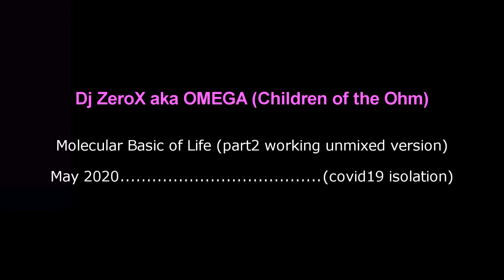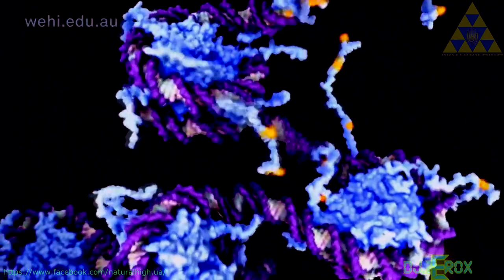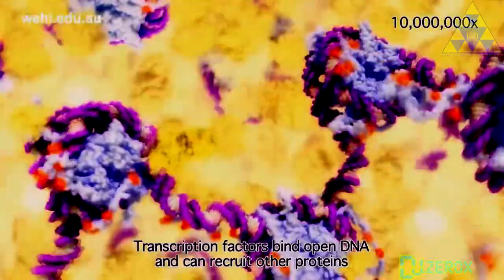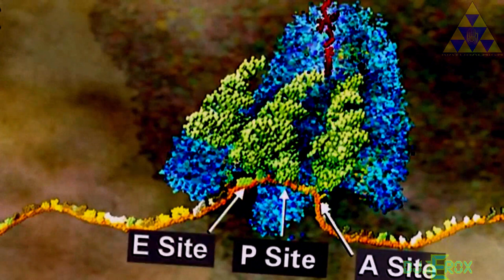Dj ZeroX aka Omega (Children of the Ohm) - Molecular Basic of Life (part2 *unmixed studio version)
While being isolated on wolrd pandemy of 2020, I wanted to do a Dj stream, because of the cancelling many of the events worldwide, and putted on a long pause a own event, hosted by NaturalHigh each spring in Kyiv / Ukraine. But I faced the problem of internet bandwidth for live steaming, so, I opened again Ableton, because I got borred of mixing stranger tracks for my own and being the only listener ) That's my second work which I am publishing.
Also you can support the Artist )))